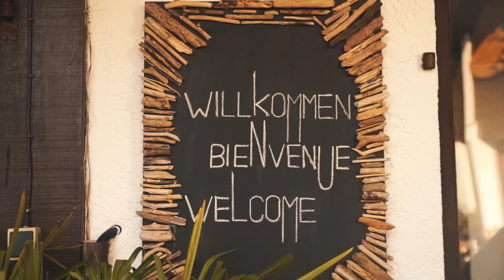Yoga & Surf mit GET WET SOON am Atlantik in Frankreich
Im Juni durfte ich das Yoga & Surf Event von GET WET SOON in der Atlantic Surf Lodge mit meiner Kamera begleiten. Dabei ist dieses tolle Video entstanden :)

Du suchst noch den richtigen Filmer für dein Projekt?
Melde dich bei mir!

Mein Video-Equipment:*
Actioncam: (GoPro Alternative)
Objektiv (wenn es den wieder da ist)
Meine Timelapse "Eieruhr"
Schweizer Offiziersmesser
Selfiestick (is klar oder?)

DANKE!